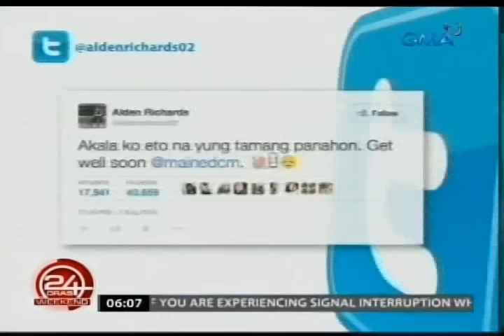24Oras: Jose Manalo, ikinuwento kung paano hinimatay si "Yaya Dub"